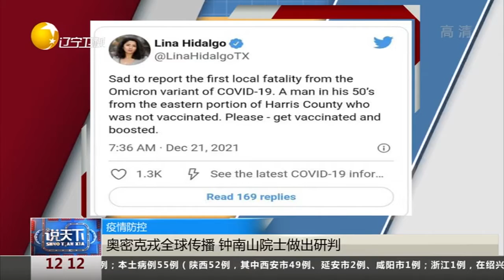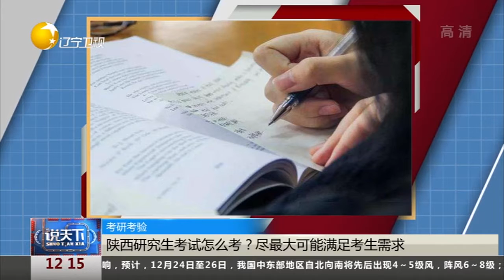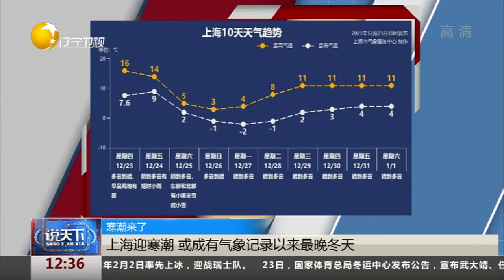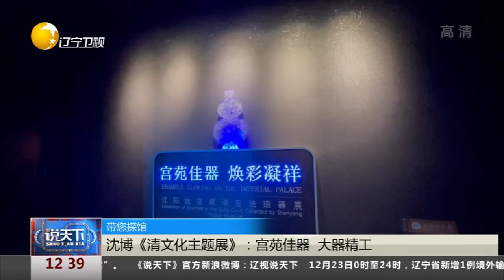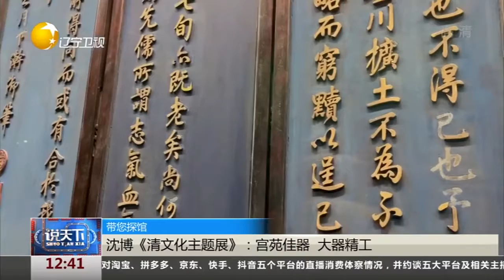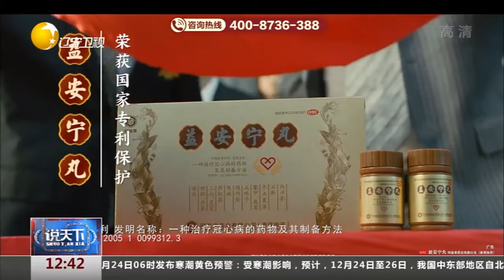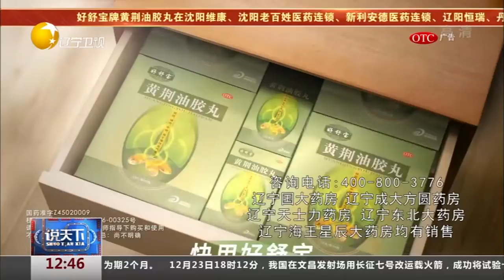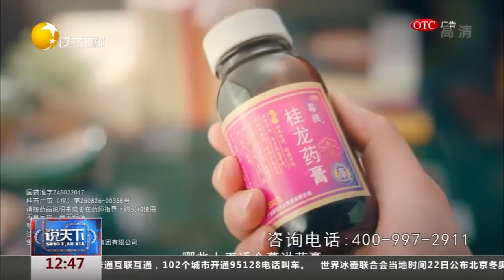说天下 20211224：美国休斯敦市附近一炼油厂发生重大工业事故